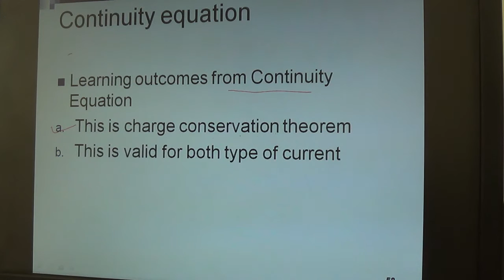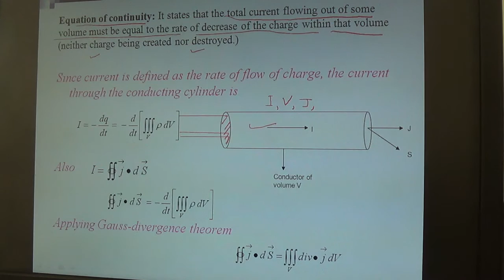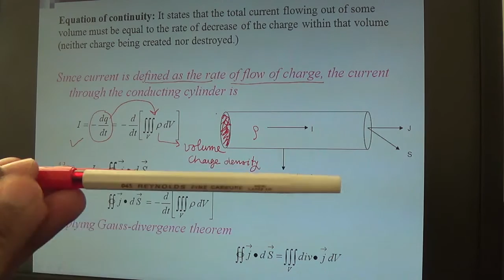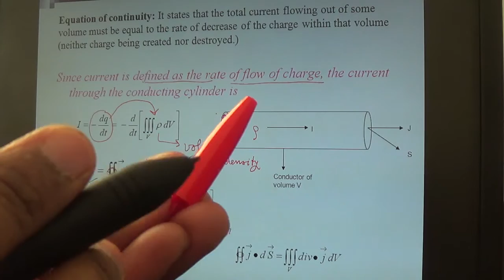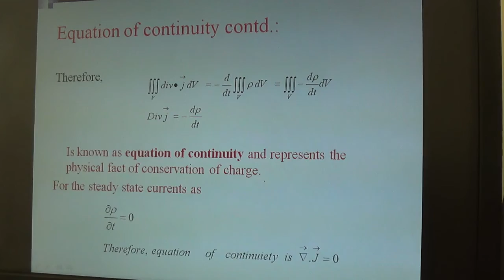Continuity Equation and its Significance